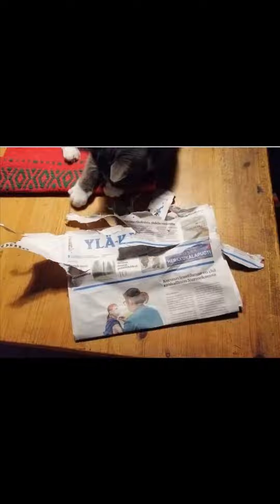Onnea Neiti Harmitus 2 Vuotta!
Meidän ihana maatiaiskisu täyttää näinä aikoina kaksi vuotta. Tämä video on kuvattu kissun seikkailuista vuoden aikana.